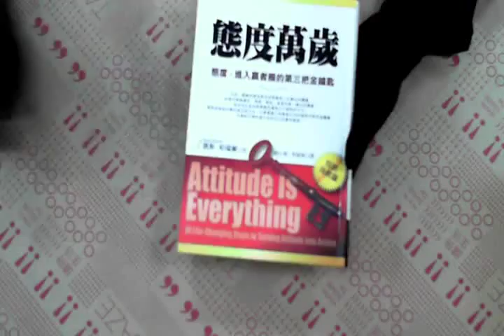TAAZE｜態度萬歲（新版） 二手書書況 9789866369964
TAAZE｜讀冊生活網路書店「態度萬歲（新版）」，找二手書請至